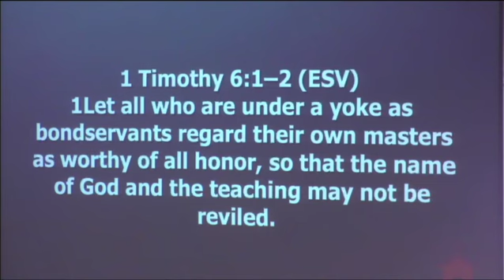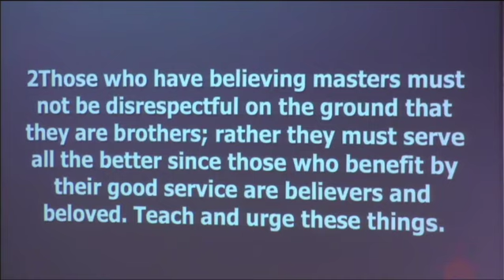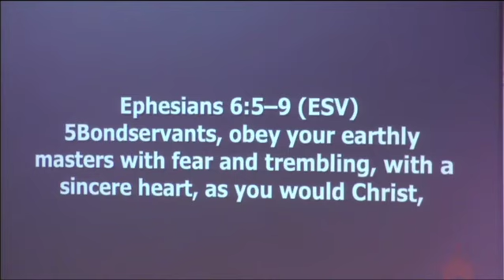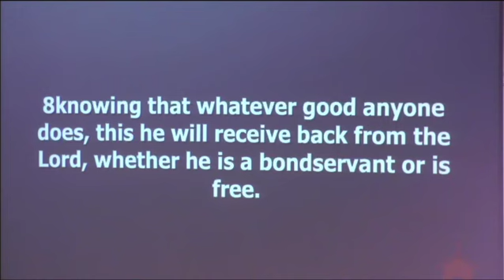Work Ethic Matters